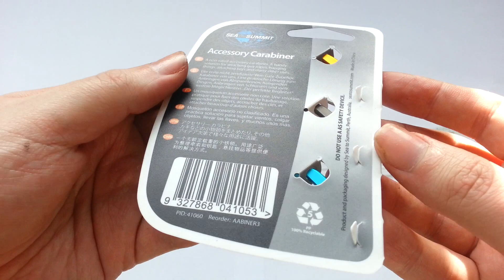Sea To Summit Accessory Carabiner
6061 Aluminium Alloy Body with a spring-steel gate

Product and packaging designed by Sea to Summit, Perth, Australia